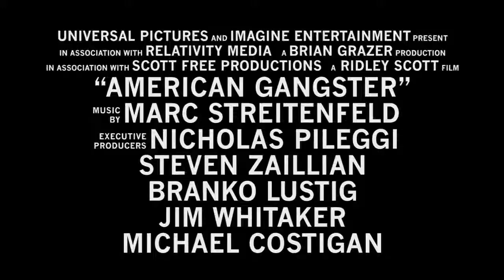American Gangster Trailer (2007)